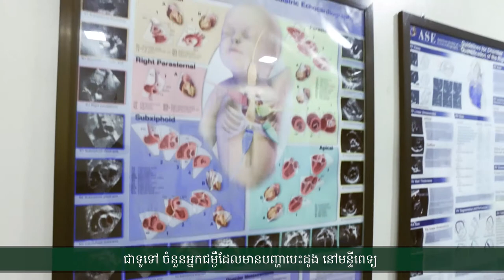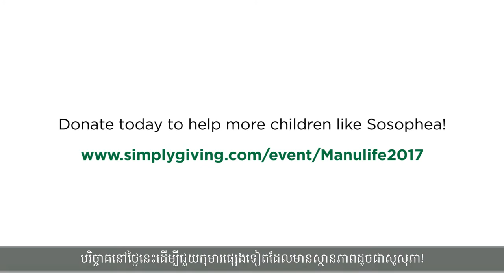Run4Life for Angkor Hospital for Children (KH Sub)